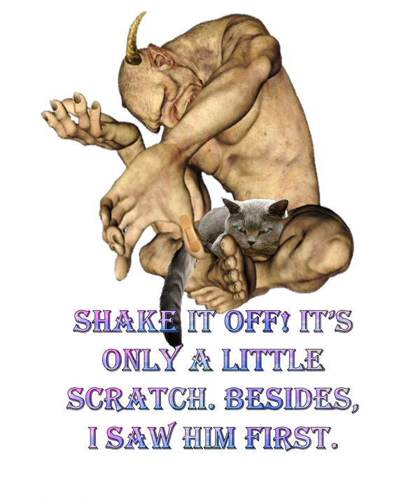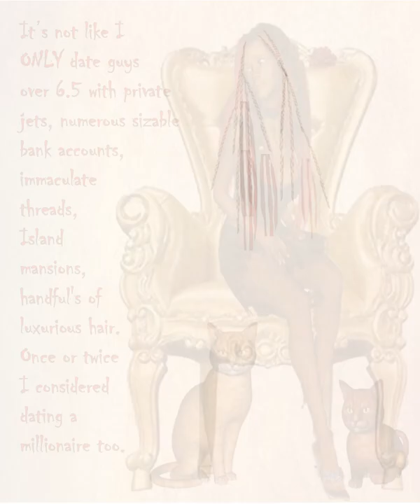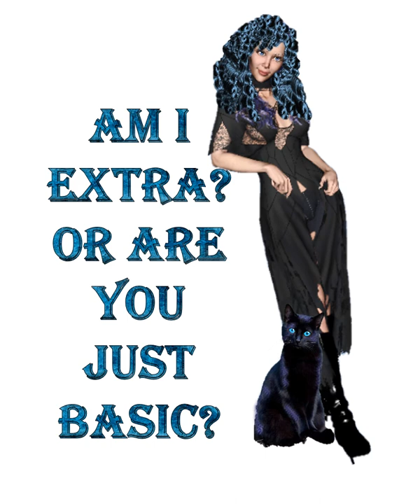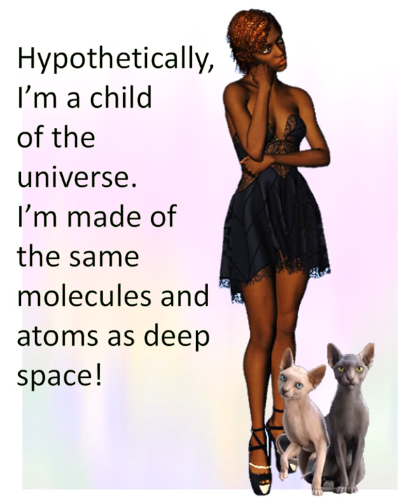Trish Brown's Redbubble Images volume 4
You can find these images in my Redbubble Shop.